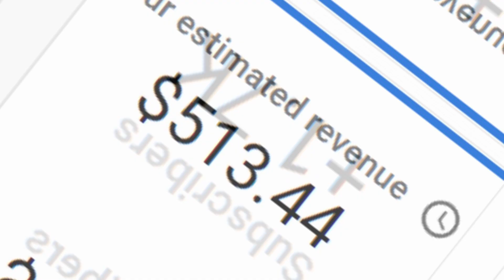Why you should FORGET about the YouTube Algorithm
Many people talk about the YouTube Algorithm when it comes to getting views. But getting views is much more simple than that.

I'm just an average guy making money online. I'm not an expert. I don't have all the answers. But I am learning some tips and tricks that are working for me, and I'll gladly share them with you.